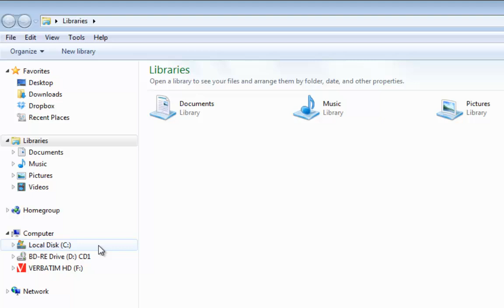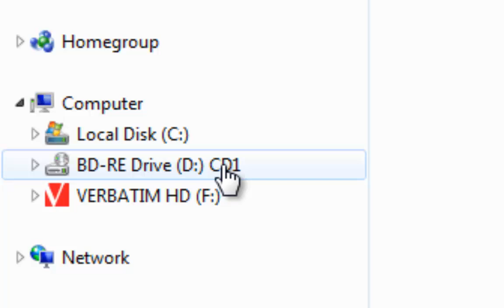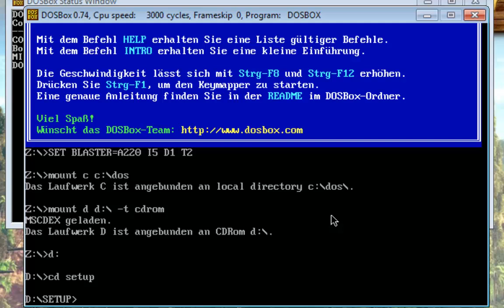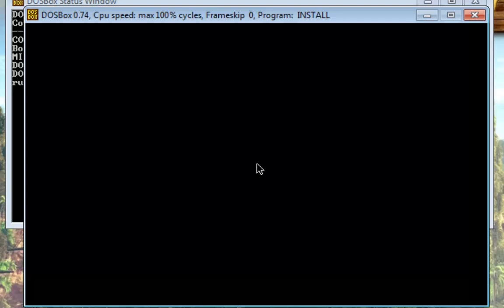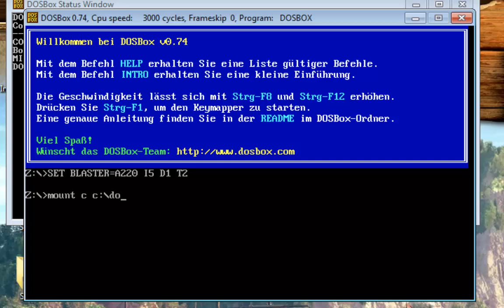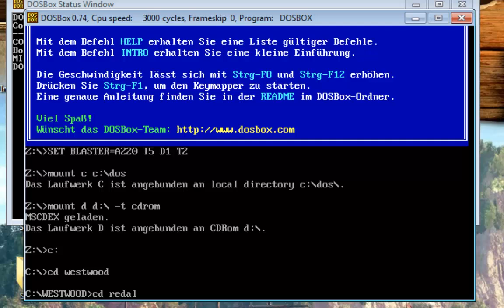GDPC: How to install + run Command & Conquer 2 Red Alert on Windows XP + Vista + 7 + 8 with DOS-Box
Command & Conquer 2
 With this video I'll show you how you can play the game "Comand & Conquer 2 - Red Alert" on Windows XP + Windows Vista + Windows 7 + Windows 8 with DOSBox (DOS-Emulator).

Important tips:

1.) The second cursor you notice on the screen is only visible due to the recording, it's not present in the game ;-)

2.) If your CD/DVD drive is not named "D" but for instance "E" instead, you need to amend the path for the drive in DOSBox. The command would be in this case: mount d e:\ -t cdrom

3.) Short cut key combination for full screen modus of the DOSBox window: Alt + Enter

If time permits, I'd be happy to record a tutorial as well.

-- GameDoctorPC --